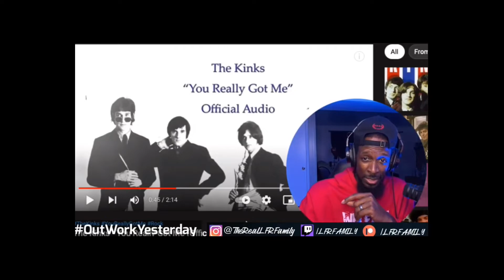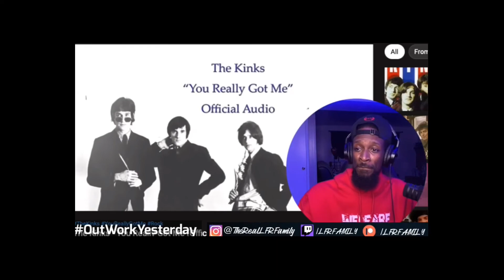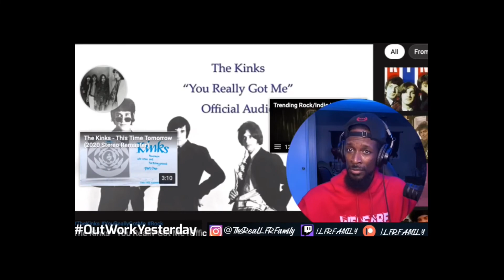The Kinks - Compilation Reaction - Lola - You Really Got Me - Sunny Afternoon